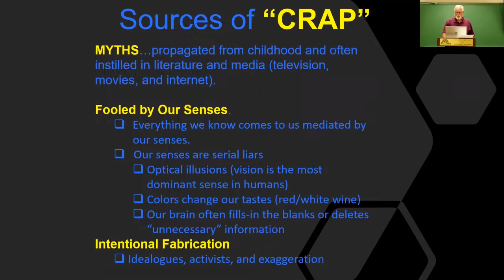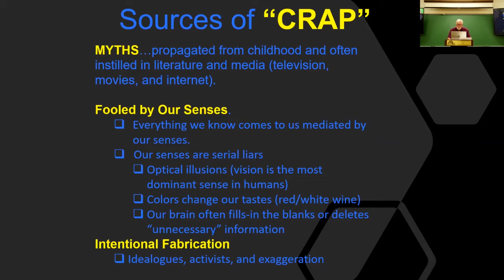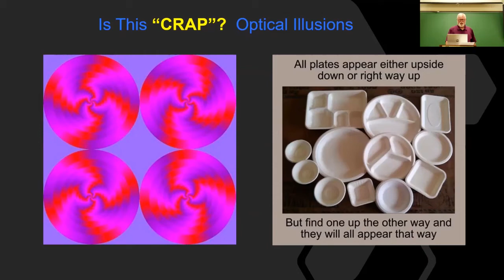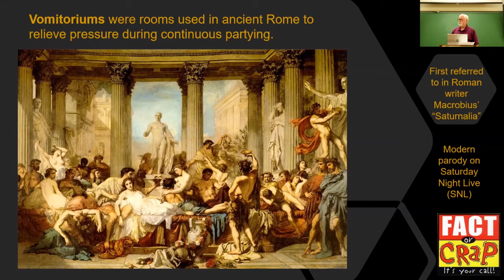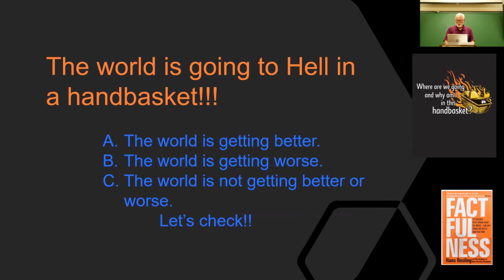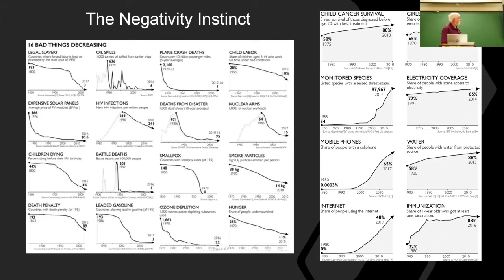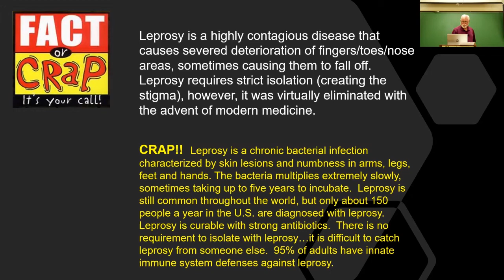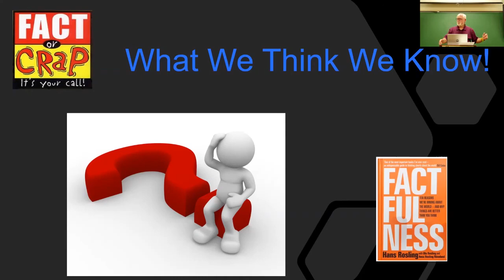FACT OR CRAP? A FUN EXPLORATION OF COMMON BELIEFS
This Program was presented to the Association of Lifelong Learners at ACC on July 25, 2022 by Rocky Roland in Alpena, MI.

Sometimes it can be hard to separate fact from fiction, especially when so many of the "facts" we've spent our whole lives believing are actually enduring myths and misconceptions. Let's have some fun exploring many of these common "myths". Is what we believe we know "fact or crap"?

Rocky Roland is a retired USAF colonel, having spent 27 years in the Air Force as a fighter pilot. When on the faculty of the Naval War College, he taught tactical and operational planning as well as Effective Writing.

Rocky is a frequent presenter for ALL, giving many talks on travel experiences and recently on more arcane topics like “Mosquitoes", "Neologisms”, and “Maslow’s Hierarchy of Needs”. He loves to study, research and share his findings and ideas with ALL.